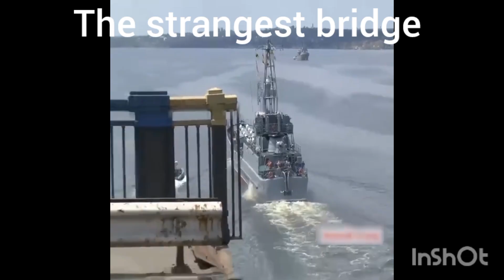27 October 2024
The strangest bridge